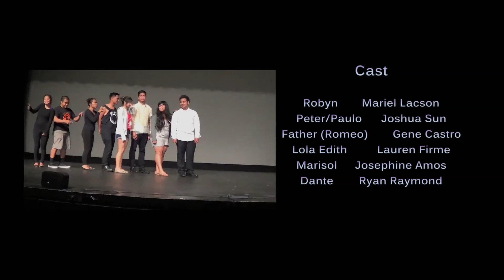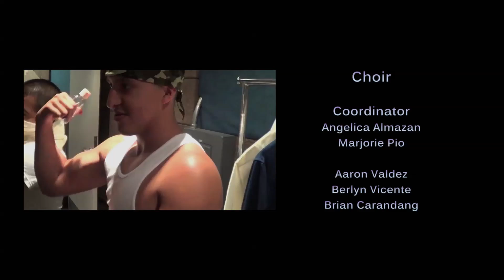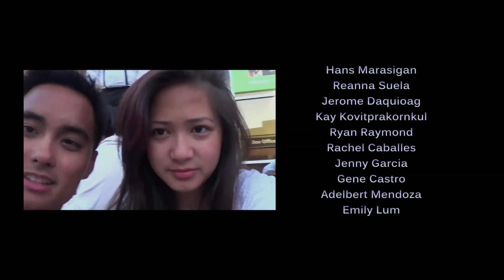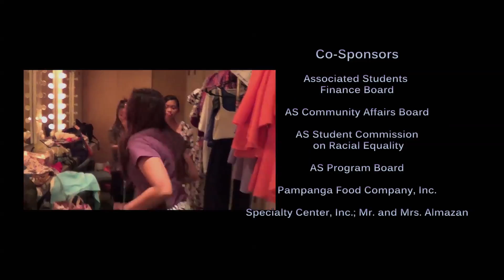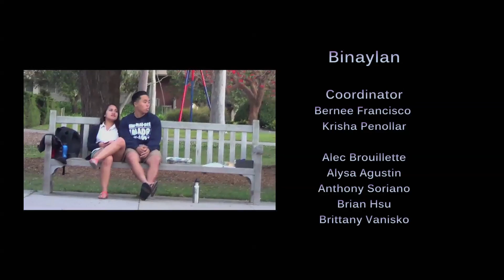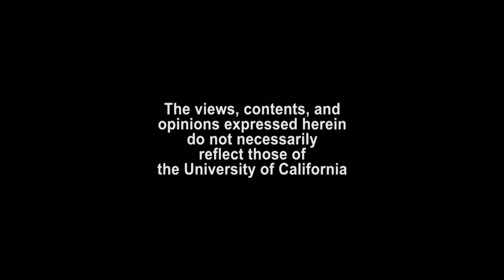Pilipino Cultural Night Part 2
Pilipino Cultural Night is an entirely student-run production that focuses on showcasing and celebrating Filipino culture through acting, song, and dance. Though the play centers around the Filipino community, the themes and messages conveyed transcend cultural boundaries while paying homage to the Filipino culture. UCSB's Pilipino Cultural Night 2013 is entitled "Recipe for Revolution." Find out what happens when PCN Coordinator, Robin, and her father are transported to an unfamiliar land where pain and poverty are everywhere, political opposition is silenced, and cultural traditions are repressed. Series: "Soundscape" [10/2013] [Arts and Music] [Show ID: 25549]